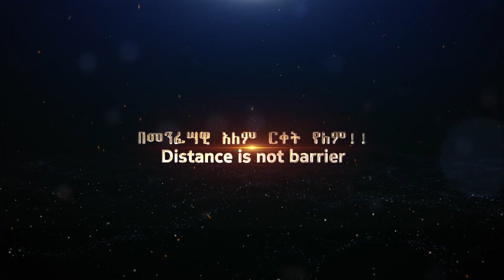የእግዛኣብሄር ሰው ነብይ ደረሰ ላቀው የፊታችን አርብ ማታ 1፡00 ሰዓት በ zoom live ያገለግላል